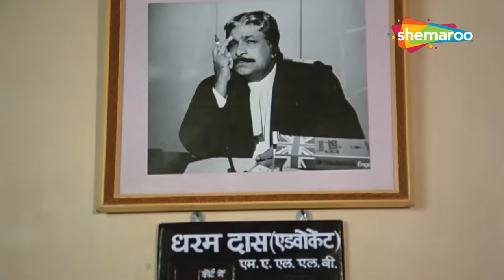Kader Khan Best Non-Stop Comedy Scenes | कादर खान की लोटपोट कॉमेडी | Bollywood Comedy Movies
Veteran actor Kader Khan is a Bollywood actor known for his comic timing and screen presence. He is known for his relatable comedy antics and acts. but he preferred comic roles. We assure you will have a great time watching this compilation.

1. Sindoor
2. Swarg Se Sunder
3. Charnon Ki Saugandh
दिग्गज अभिनेता कादर खान बॉलीवुड अभिनेता हैं जो अपनी कॉमिक टाइमिंग और स्क्रीन उपस्थिति के लिए जाने जाते हैं। वह अपनी संबंधित कॉमेडी हरकतों और कृत्यों के लिए जाने जाते हैं। लेकिन उन्होंने हास्य भूमिकाएं पसंद कीं। हम विश्वास दिलाते हैं कि इस संकलन को देखने में आपको बहुत मज़ा आएगा।

1. सिंदूर
2. स्वर्ग से सुंदर
3. चारणों की सौगंध